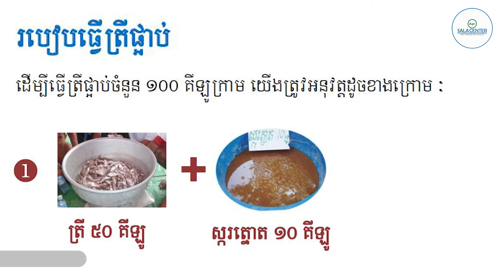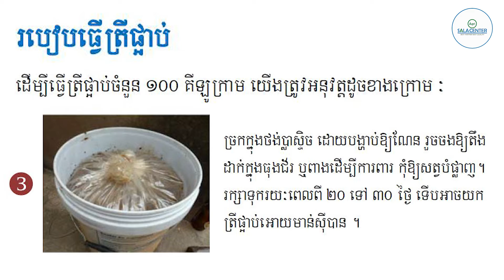EP64 | Chicken farming in Cambodia, making feed for chicken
We will bring you the way people living and finding foods for their life and live. Hope everyone enjoy and give us a hit of subscription. Please take a step walking a very long way with us.
Respectful yours,
Admin Taste Cambodia